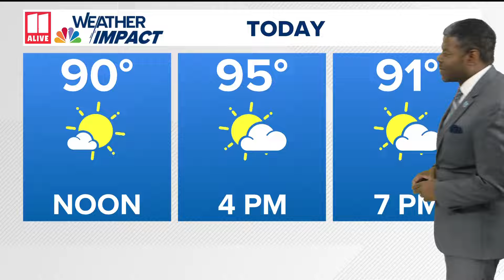Woman dead after early morning crash in Cobb County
Police say 20-year-old Amy Wamwea was traveling north when she failed to maintain her plan and crossed over a median.

11Alive believes that news shouldn’t be a one-way conversation, but a dialogue with you. Join in, share your thoughts and connect with new perspectives.